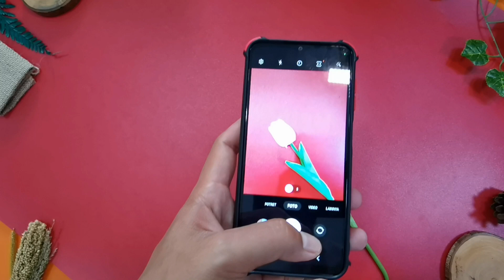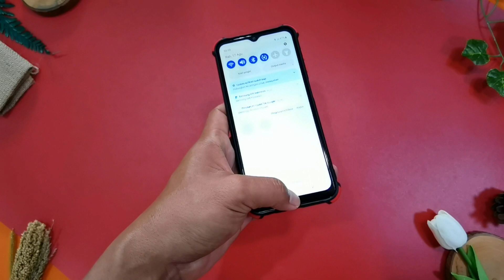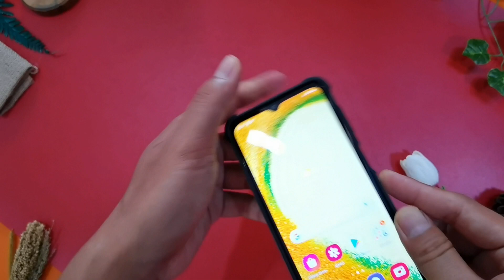Case Samsung Galaxy A04S Rekomendasi | Casing Samsung A04s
☛Keterangan Produk Case Samsung Galaxy A04S Rekomendasi | Casing Samsung A04s :

- Terbuat dari material rubber dan polycarbonate yang ringan dan kokoh.
- Menutupi seluruh bagian sisi handphone anda, sehingga aman dari benturaan atau ketika terjatuh.
- Ring dibagian belakang akan membuat anda mudah mengoperasikan smartphone, terutama jika suka menggunakan smartphone di meja untuk menonton tayangan multimedia (video, film streaming) dan bisa juga untuk mempermudah memegang smartphone ketika digunakan